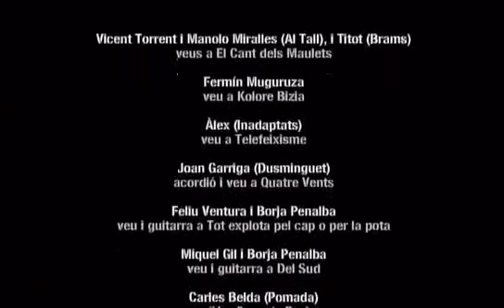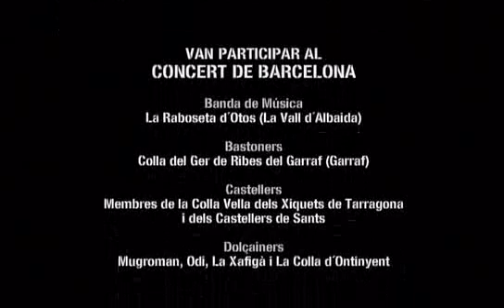Obrint Pas - Un Poble En Moviment